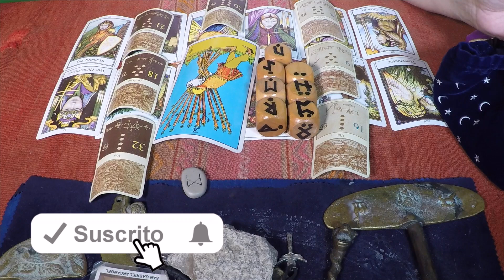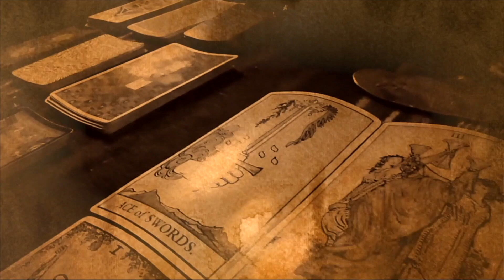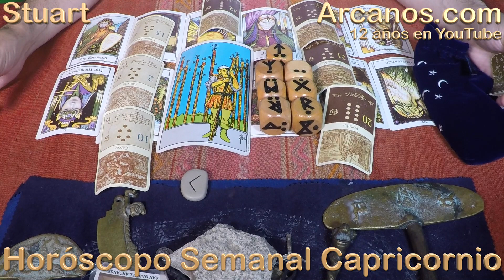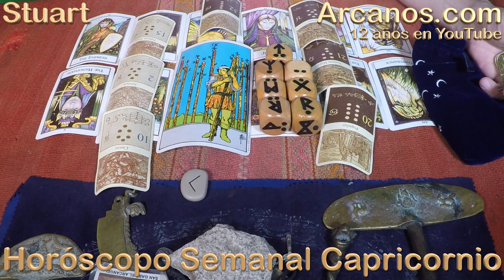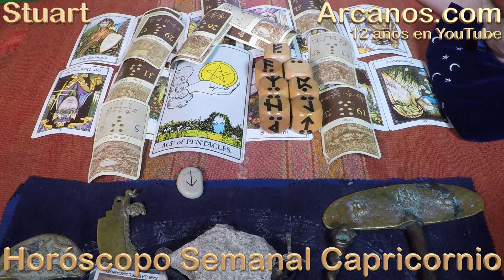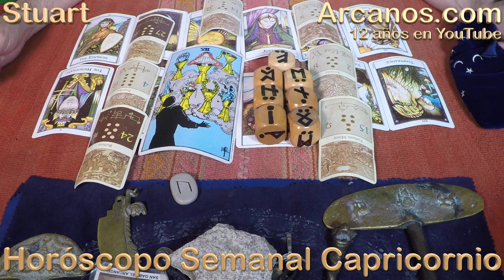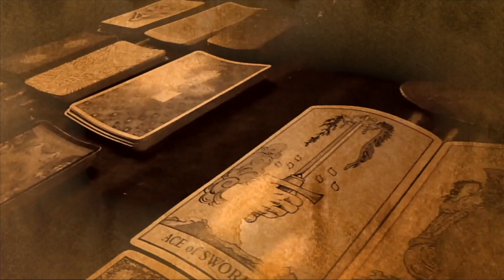CAPRICORNIO JUNIO 2020 ARCANOS.COM - Horóscopo 14 al 20 de junio de 2020 - Semana 25